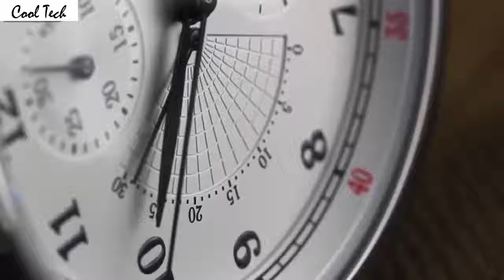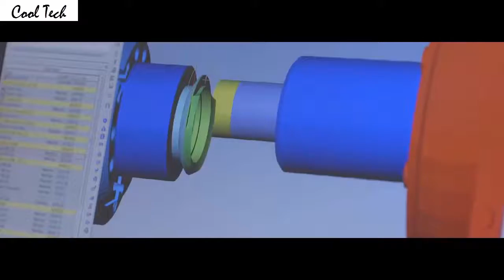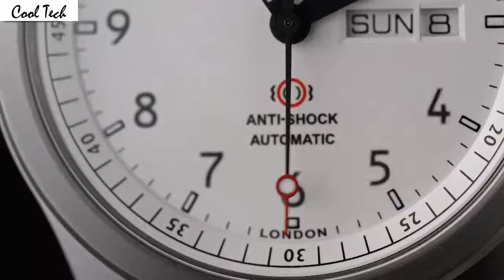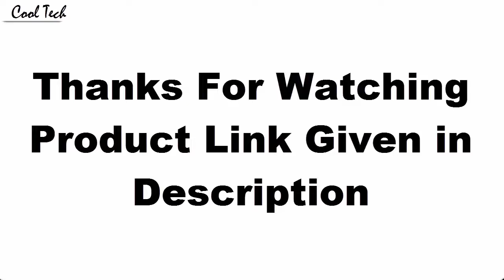Top 7 Best Bremont Watches For Men Now 2020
10-Bremont Men's Swiss Alt1-Z/CR

09-Bremont ALT1-P

08-Bremont U-2 Watch U-2/DLC

07-Bremont Jaguar Watch BJ-II/BK

06-Bremont BC-S2 Watch BC-S2/WH/08

05-Bremont Watch S500/BK-GN

04-Bremont DH-88/SS Watch

03-Bremont Watch BJ-III/BK

02-Bremont ALT1-C ALT1-C/CR

01-Bremont Watch S500/BK-GN